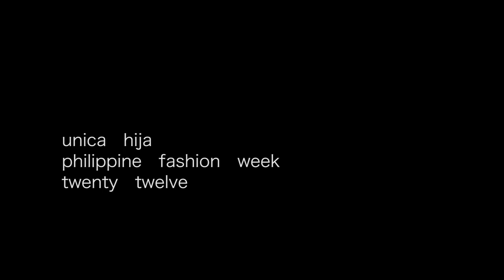Official Unica Hija Fashion Week 2012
FUN FEARLESS FASHION
Unica Hija's Debut In Philippine Fashion Week

Manila marveled in the latest fashion trends at the recent debut of Unica Hija in Philippine Fashion Week. The show featured the brand's Back-to-school and Holiday 2012 Collections that are ideal for the modern Filipina.

Wanting to be more than just your run-of-the-mill fashion brand, Unica Hija featured styles that are fun yet filled with feminine details. The brand also presented fashion staples with a modern twist that will keep Filipinas looking chic—Mod inspired designs, basic silhouettes in neutral and bright colors, ensembles in color block style, delicate lace trims and a variety of tops in lovely pastel colors.

The faces of Unica Hija also graced the runway and kept the show upbeat and fun. Keeping in sync with their latest campaign, Popstar Princess Sarah Geronimo and Ford Supermodel Charo Ronquillo opened the show in matching ensembles. Sarah, Unica Hija's longtime endorser, took the stage in her usual bubbly demeanor in a dainty pink top paired with white pants that showed off her laid-back vibe while Unica Hija's latest endorser Charo showed off her modeling prowess in a pink top complemented by white Bermuda shorts. True embodiments of Unica Hija, these ladies characterize style, success and Filipino pride.

Just like these gorgeous women, be creative and stylish with a brand that openly embraces local ingenuity—Unica Hija.

Unica Hija is located in Eastwood Citywalk, Festival Mall Alabang, Gaisano Mall Davao, Glorietta 5, Market! Market!, Robinson's Galleria, Robinson's Loaog, SM Fairview, SM Iloilo, SM Manila, SM North, SM Sta. Rosa, SM Sucat, Sta. Lucia East Grandmall, Trinoma, ICM Bohol, KCC GenSan, KCC Marbel, Landmark Makati, Landmark Trinoma, RDS Alabang, RDS Bacolod, RDS Ermita, RDS Galleria, and SM Department Stores nationwide.